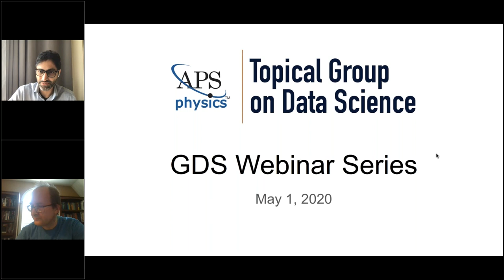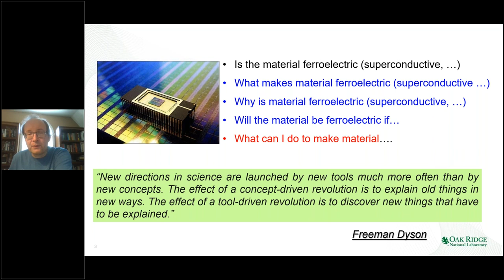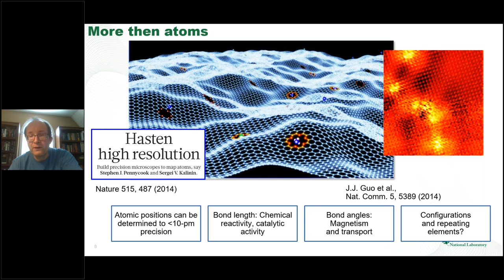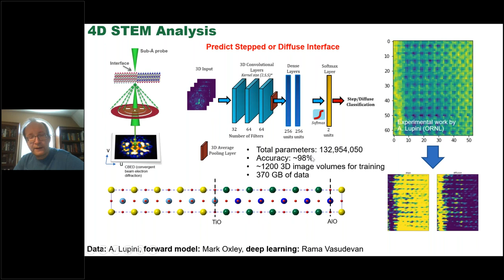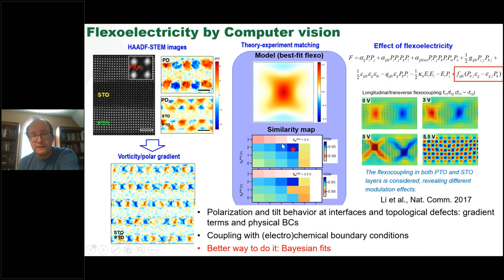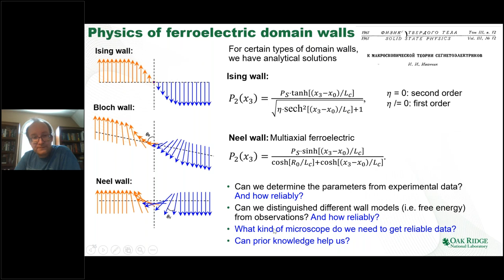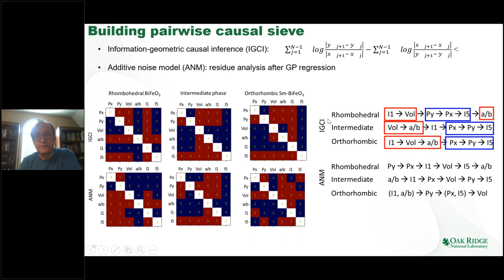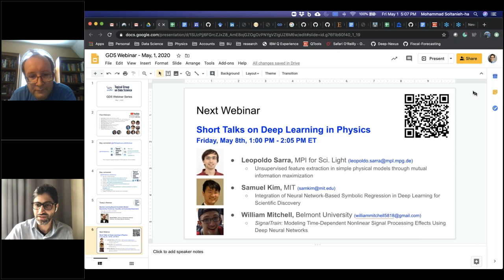GDS Virtual Session - Machine Learning Beyond Correlative Models - May 1, 2020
Schedule:
* 00:00 | Welcome! Mohammad Soltanieh-ha, Boston University
* 05:30 | Sergei V. Kalinin - Machine Learning Beyond Correlative Models: Bayesianity, Parsimony, Causality, and Automated Experiment